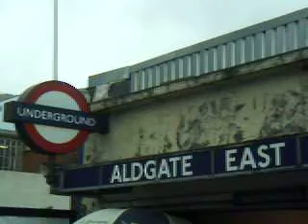Demolition in Whitechapel High Street #1, Jan 2008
A modern block used as a fitness centre being demolished in the centre of the East End.